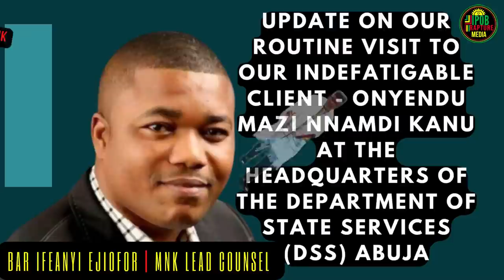DSS UPDATE : Bar Ifeanyi Ejiofor Routine Visit To MNK | Dec 14Th 2021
UPDATE ON OUR ROUTINE VISIT TO OUR INDEFATIGABLE CLIENT - ONYENDU MAZI NNAMDI KANU AT THE HEADQUARTERS OF THE DEPARTMENT OF STATE SERVICES (DSS) ABUJA:
Our routine visit to our indefatigable Client - Onyendu Mazi Nnamdi Kanu was indeed a special one. The visit which was exclusively conducted by my humble self alone, offered us a veritable opportunity to have a heart-to-heart talk without any form of distraction or intrusion from a third party. The conviviality was indeed deep.
Onyendu Mazi Nnamdi Kanu, I must sincerely confess was in a very strong spirit yesterday. Our interactions were quite frank and positively heartwarming.
We extensively discussed on proactive steps being explored by our legal team to ensure his unconditional release. His worries on those deliberately deviating from his divine preachings were highlighted and well noted.
Onyendu was also briefed on relevant legal remedies being resorted to command immediate and total obedience to court pronouncements, particularly where the directive of the court is ostensibly availing in the prevailing circumstance.
We have complied with all steps directed by the court in the likely event that the lawless DSS breach its order(s). We may not delve into the details now but, be assured that the detaining authority is fully aware of these steps and obviously being cautious/circumspect of their actions and inactions henceforth.
Onyendu Mazi Nnamdi Kanu was deeply impressed with the peaceful conduct and unrelentless solidarity of his real followers - EZIGBO UMUCHINEKE. He implored them to continue to remain steadfast, peaceful, focused and never to be distracted.
Onyendu Mazi Nnamdi Kanu is visibly firm in his convictions and only worried over those he predicted long ago that would disappoint him,  and not the other way round.
Onyendu Mazi Nnamdi Kanu's present incarceration in the lawless DSS Dungeon offered him the opportunity to identify the chaff discretely mixed with wheat long before now. It is an interesting lesson that is preparing him for the greater  tasks ahead. He is fully aware that his freedom is near and will happen like a miracle. On our part, we have crossed all the t’s and dotted all the i’s.
Onyendu's best compliments remains with his true and ardent followers. I struggled to conduct this visit yesterday even when my medical situation said otherwise, but I shall always be there for Onyendu no matter the circumstance I find myself. Your prayers are truly impacting and I am doing better this morning.
I shall keep you informed of developments as they unfold.
Thank you all, UMUCHINEKE and remain richly blessed.
Signed:
Ifeanyi Ejiofor, Esq.
Lead Counsel to Onyendu Mazi Nnamdi Kanu/IPOB
14th December, 2021